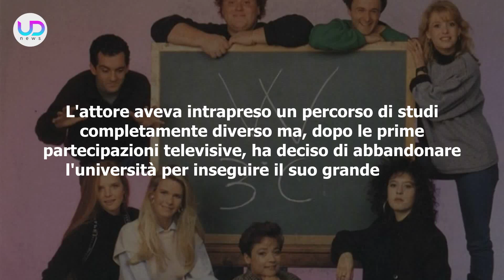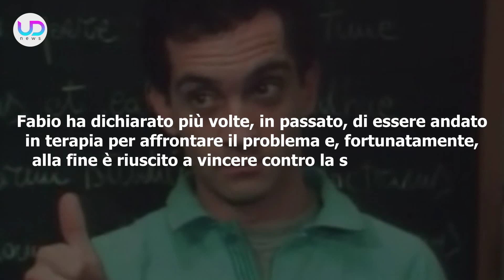I Ragazzi Della Terza C, Fabio Ferrari: Che Fine Ha Fatto L'Attore!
Fabio Ferrari: l'attore che diventò un volto molto famoso negli anni '80, non appare più in televisione da diverso tempo. Ecco perché e che cosa fa oggi...